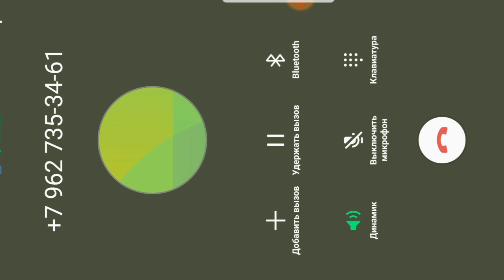Разговор с победителем второго лота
Смотри